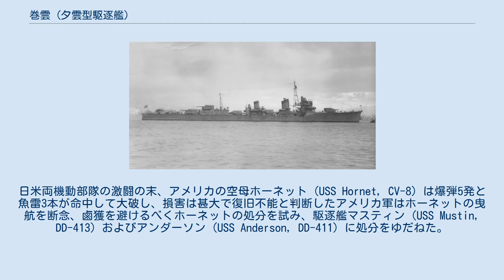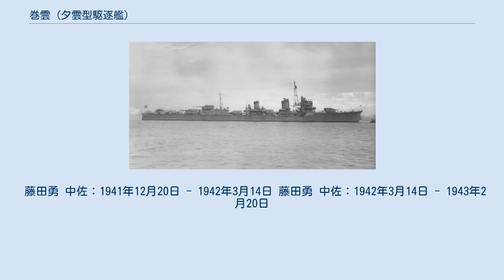巻雲 (夕雲型駆逐艦)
巻雲（まきぐも）は、日本海軍の駆逐艦。
一等駆逐艦夕雲型の2番艦である。
艦名は敷波型駆逐艦「巻雲」に続いて2代目。
 駆逐艦「巻雲」は1939年度（④計画）仮称第117号艦として藤永田造船所で建造された。
1940年（昭和15年）12月23日起工。
1941年（昭和16年）8月5日、平島型敷設艇澎湖・鷹島等と共に命名される。
「巻雲」も同日附で一等夕雲型に登録された。
12月20日、巻雲艤装員長として藤田勇中佐が着任する（藤田は9月まで朝潮型駆逐艦1番艦朝潮駆逐艦長）。
23日、藤永田造船所に艤装員事務所を設置した。
 1942年（昭和17年）3月14日に竣工した。
同日附で艤装員事務所を撤去。
横須賀鎮守府籍。
藤田艤装員長も本艦駆逐艦長（初代）となった。
横須賀鎮守府警備駆逐艦となった本艦は、横須賀へ移動した。
 1942年（昭和17年）3月14日、本艦は夕雲型1番艦「夕雲」とともに第10駆逐隊（駆逐隊司令阿部俊雄大佐〔海軍兵学校46期〕、前職第8駆逐隊司令）を編成。
 3月19日、横須賀軍港に北方より軽巡2隻（木曾、多摩）が到着。
同日、横須賀鎮守府司令長官平田昇中将は「巻雲」を視察する。
 3月28日、浦賀船渠で建造されていた夕雲型3番艦「風雲」が竣工、同日附で第10駆逐隊に編入された。
風雲艦長吉田正義中佐が、第10駆逐隊司令の職務を代行する。
4月上旬、夕雲型3隻（夕雲、巻雲、風雲）は横須賀で待機する。
 4月13日、着任した阿部俊雄司令は司令駆逐艦を「風雲」に指定。
 4月15日、第五航空戦隊（司令官原忠一少将）所属だった一等陽炎型19番艦「秋雲」が第10駆逐隊に編入され、同駆逐隊は定数4隻（夕雲、巻雲、風雲、秋雲）となった。
 秋雲編入直前の4月10日、戦隊改編により第一航空艦隊（司令長官南雲忠一中将〔海軍兵学校36期〕）の直衛に任ずる部隊として第十戦隊（司令官木村進少将〔海軍兵学校40期〕）が編成され、第十駆逐隊も第10戦隊に編入された。
これまでの第一水雷戦隊（大森仙太郎少将・海兵41期）に代わって南雲機動部隊の直衛に就く第十戦隊は、旗艦長良以下、第10駆逐隊「第1小隊：(1)風雲、(2)夕雲、第2小隊：(3)巻雲、(4)秋雲」、第17駆逐隊「第1小隊：(1)谷風、(2)浦風、第2小隊：(3)浜風、(4)磯風」、第7駆逐隊「第1小隊：(1)潮、(2)漣、第2小隊：(3)曙」が所属していた。
だが第7駆逐隊は機動部隊から外されており、実際の機動部隊警戒隊（指揮官：第十戦隊司令官）は長良以下第10駆逐隊4隻、第17駆逐隊4隻、第四水雷戦隊/第4駆逐隊（有賀幸作司令：第1小隊「嵐、野分」、第2小隊「萩風、舞風」）という編制である。
 4月14日、10駆2隻（巻雲、風雲）に軍人勅諭の伝達式が行われる。
 4月18日、米軍機動部隊（空母ホーネット、エンタープライズ基幹）は日本本土空襲を敢行（ドーリットル空襲）。
横須賀海軍工廠で空母に改造中の潜水母艦「大鯨」（空母龍鳳）が若干の損傷を受けた。
 第二艦隊司令長官近藤信竹中将は東日本在泊の艦艇（第四戦隊「愛宕、高雄、摩耶」、空母「祥鳳」、第4駆逐隊「嵐、野分」、第7駆逐隊「潮、曙、漣」、第10駆逐隊「風雲、夕雲、巻雲」、第8駆逐隊「朝潮、荒潮」）を中心に『前進部隊本隊』を編制。
 その他の部隊・艦を指揮して日本本土を出撃した。
 その後、会敵することなく作戦中止となり、各艦・各隊は母港に帰投した。
 途中、2隻（摩耶、巻雲）はソ連船調査のため前進部隊から分派され、他艦に遅れて横須賀に戻った。
 4月30日、10駆2隻（巻雲、風雲）は横須賀を出発、同日には水上機母艦「秋津洲」が横須賀に到着した。
 第十戦隊は1942年（昭和17年）6月5日のミッドウェー海戦が初陣となった。
アメリカ軍機動部隊艦載機の攻撃により空母3隻（赤城、加賀、蒼龍）が被弾炎上、赤城を第4駆逐隊第1小隊（嵐、野分）、加賀を第4駆逐隊第2小隊（萩風、舞風）、「蒼龍」を第17駆逐隊第2小隊（浜風、磯風）が護衛し、各艦乗組員の救助をおこなった。
夕雲、巻雲は蒼龍の乗員救助を行った後、最後まで戦闘を続けていた空母飛龍の救援に向かった。
飛龍の乗組員は巻雲、風雲に移乗した。
巻雲は魚雷1本を発射して飛龍を雷撃処分した。
巻雲以下残存艦隊は飛龍の沈没を確認しないまま西方に退避した...